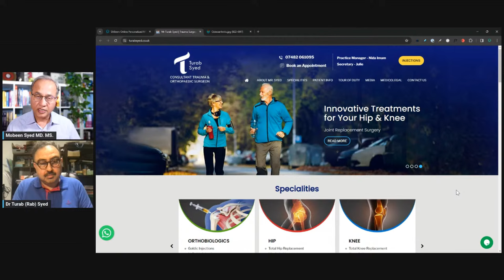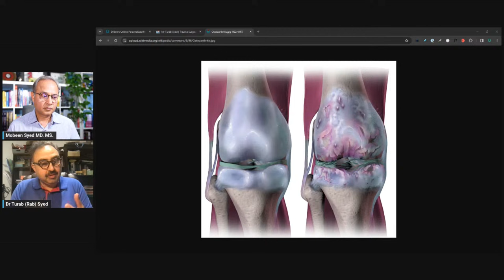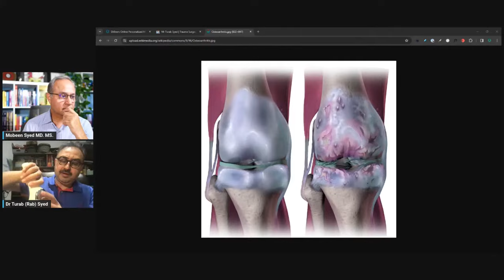Avoid Knee Replacement? Ultimate Guide with Dr. Turab Syed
Knee Arthritis
With us we have Dr. Turab Syed a consultant Trauma and Orthopaedic Surgeon in Scotland in the NHS. We will discuss the following topics about these conditions:
What ages do these develop?
How can we treat them?
Physio, conservative or Surgery.
Recovery from Surgery.

If you like this content and want more with CME/CE credits, join DrBeen.Com for amazing medical lectures.

Dr / Mr. Turab Arshad Syed
MBBS MRCS DipSICOT DipSEM MFSEM FRCS (Tr & Orth) MSc (Sports Medicine) MFST (Ed) MAE (UK)
Consultant Trauma & Orthopaedics Surgeon (Hip & Knee Replacement and Foot & ankle Surgery) & Expert Witness
Forth Valley Royal Hospital, Larbert, Stirlingshire, Scotland
Kings Park Hospital, Stirling, Scotland

Profile / Bio Data
Mr Turab Syed is a consultant Trauma & Orthopaedic Surgeon in Scotland in the NHS (Forth Valley Royal Hospital - old Falkirk Royal and Stirling Royal Infirmaries) with Private practice in Scotland at BMI Kings Park Hospital, Stirling, Manchester and Harley Street (at the Harley Health Village) in London.
He teaches (as Academic Tutor) and examines for the Masters in Trauma & Orthopaedic Surgery at the University of Edinburgh and is an Examiner for Final Year MBBS in Surgery and Senior Clinical Lecturer at Glasgow Medical School.

He is a founding member of the Diabetic Foot Surgeons Forum (U.K.) and faculty of the Diabetic Foot Reconstruction Cadaveric Workshop (U.K.). He is passionate about increasing awareness about surgical management of Diabetic Feet, reducing amputation rates and improving the quality of life of this sub-strata of diabetics.

Before moving to Scotland, he was a Consultant at the Royal Free London Hospital where he was also a Lecturer and examiner for UCL (University College London) London Medical School 3rd to final years, for surgery.
He has been PI (Principal Investigator) of two RCTs and is currently co-investigator for the FAME trial. He has published and presented at learned societies extensively and lectured/taught at learned societies including SICOT (International Orthopaedic Society) and Royal Society of Medicine, Charing Cross and Imperial College Orthopaedic Courses. He has over 90 posters and podium publications.
Mr Turab Syed has done a masters in Sports and exercise Medicine and has been the team doctor for England Football Team C, England UEFA Regions Cup Squads, MKDONS Academy doctor, Guernsey National Football Team doctor, ECCA (English Cross Country Athletics) Official Doctor, Motor Sports Association official doctor and Jersey Derby Doctor.
He is fellowship-trained in Trauma, Lower Limb Joint replacements (Hip and Knee replacements) and Foot and ankle Surgery.